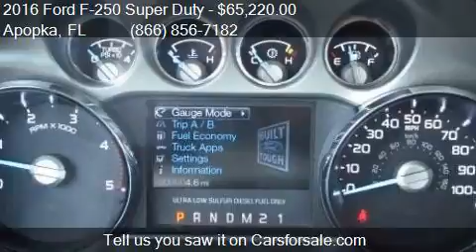2016 Ford F-250 Super Duty Lariat for sale in Apopka, FL 327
This 2016 Ford F-250 Super Duty Lariat is for sale in Apopka, FL 32703 at MULLINAX FORD.

Engine: 6.7L V8
Transmission: Automatic 6-Speed
Color: Shadow Black
Mileage: 3
Contact MULLINAX FORD 1551 E SEMORAN BV Apopka, FL 32703 to test drive this 2016 Ford F-250 Super Duty Lariat today.